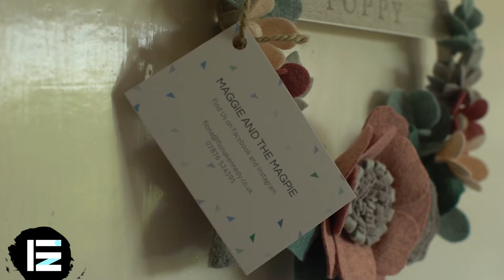BEAUTIFUL ESSEX BASED FELT CRAFTS BY MAGGIE AND THE MAGPIE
We found an amazing, local, talented Essex crafter who designs beautiful felt wreaths, headbands, keychains & cake toppers.. we thought we could get a nice decoration for Poppy's room, something fun and something for when she starts school as well.

We love them, perfect for a gift or for yourselves / little ones in the home..
Find Maggie And The Magpie @maggieandthemagpie on Instagram.

Are you an Essex Business? Get in touch with us if you want to feature:

TW @essexinsights